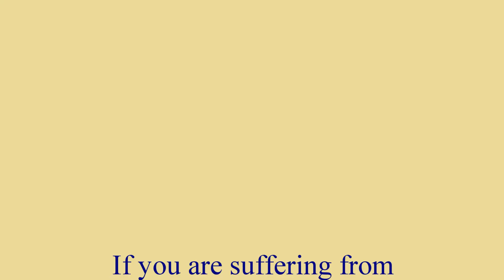Lyme Disease Mold Toxicity | Patient Testimonial | Sponaugle Wellness Institute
To start your journey to healing and learn how the Sponaugle Wellness Institute can help you or your loved one, email us directly at or call us at to speak with a new patient coordinator.